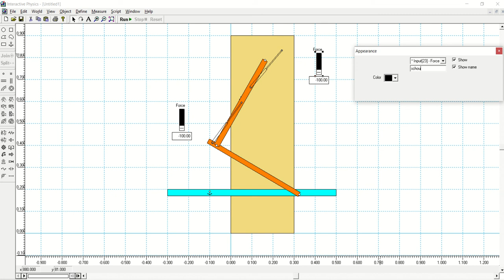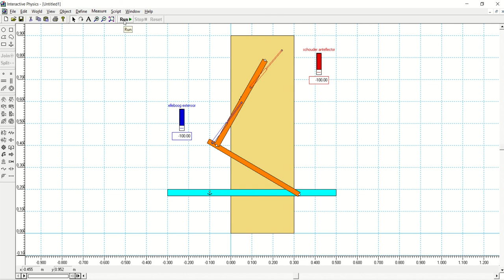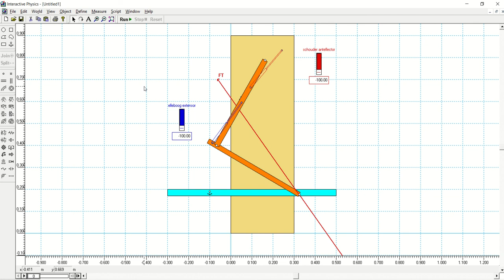Model in IP Het richten van krachten